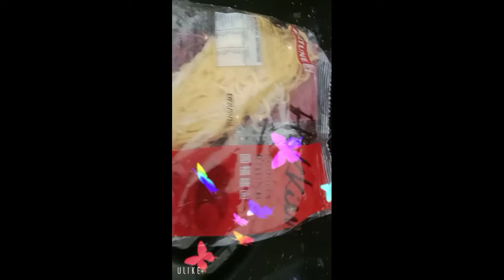Wala lasa PANCIT NI INDAY NAUNSA 🤪🤣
Maraming SALAMAT  sa mga  VIEWERS .ntin . 🔥

THANK YOU LORD🙏 dragoneyejoycekennismiken 🔥🔥

THANK U so much.. Sana po anjan kau plagi.. Walang sawa... 🔥 🔥 🔥

Maramig salamat po...